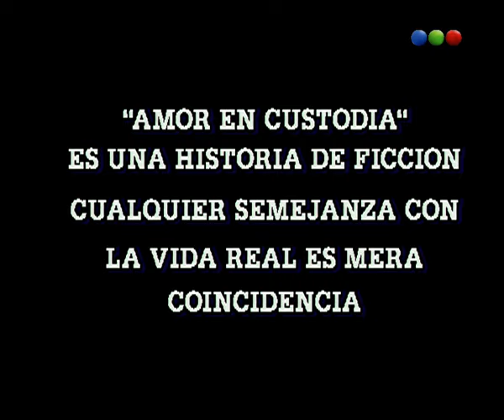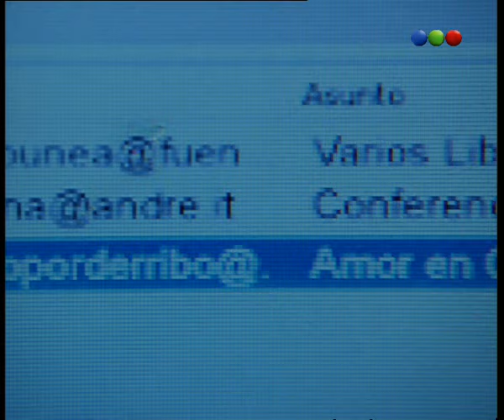Capítulo 72 - Amor En Custodia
Cuenta la historia de amor entre Paz Achaval Urien, una exitosa, poderosa y rica empresaria, dueña del establecimiento agropecuario donde trabaja Juan Manuel Aguirre, un hombre de campo, humilde, desestructurado y apasionado.